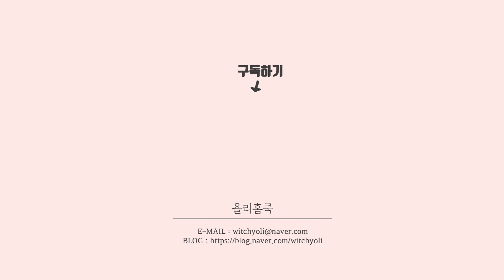두부김치 Korean Food, Tofu Kimchi 술안주 만들기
비 오는 날은 두부김치에 소주 한 잔이 딱!
집에 있는 재료로 간단히 준비할 수 있는 술안주 만들기를 준비해 보았어요.

저는 있는 재료를 활용하다보니 김치보다 고기의 양이 더 많아졌는데요.
김치의 양은 2배로 늘려도 된답니다.^^

*제 레시피는 계량컵 200ml를 1C으로, 계량스푼 15cc를 1T, 5cc를 1t로 표기 하고 있어요.
My recipe is a measurement cup of 200ml 1C, weighing spoon 15cc 1T, 5cc 1t is marked.

[ 2인분 재료 Ingredients (For 2 people) ]
두부 1모(300g), 물 3C, 소금 0.5t, 검은 깨, 깻잎 5장
돼지고기 200g, 생강가루 0.5t, 후춧가루 약간
배추김치 150g, 양파 ¼개, 대파 ½대, 청양고추 1개, 홍고추 ½개, 참기름 1t, 통깨 1t

[ 양념 재료 Seasoning Ingredients ]
간장 1.5T, 고춧가루 1T, 설탕 0.5T, 다진 마늘 0.5T, 물 0.5C

[ 만드는 법 RECIPE ]

1. 돼지고기는 생강가루와 후춧가루로 밑간해요.
   Pork is marinated with ginger powder and black pepper slightly.

2. 야채는 모두 썰어요.
   Chop all vegetables.

3. 예열한 팬에 밑간한 돼지고기를 넣어 볶아요.
   Put the pork on top of the preheated pan and roast it.

4. 이어 양념 재료와 양파, 김치를 넣고, 중불에서 5분 더 끓인 후 불을 꺼요.
   Then add the seasoning ingredients, onions and kimchi,
   boil for 5 min in medium heat and turn off the heat.

5. 썰어놓은 대파와 고추들을 넣은 다음 참기름, 통깨 약간을 뿌려 마무리해요.
   Put the chopped green onion and pepper and then sprinkle with sesame oil and a little sesame seeds.

6. 끓는 물에 두부 300g을 넣어 2분간 끓여요.
   Put 300 g of tofu in boiling water and boil for 2 min.

7. 따뜻한 두부를 접시에 담고, 도톰하게 썰어요.
   Place the warm tofu on a plate and slice it.

썰어놓은 두부와 돼지고기 두루치기를 함께 담아내면 완성입니다.
Sliced tofu and stir-fried kimchi together on a plate.

ⓒ 2019 by Yoli home cook. All rights are reserved.